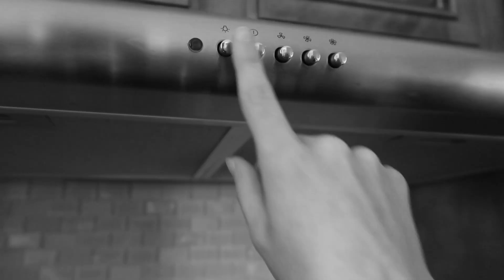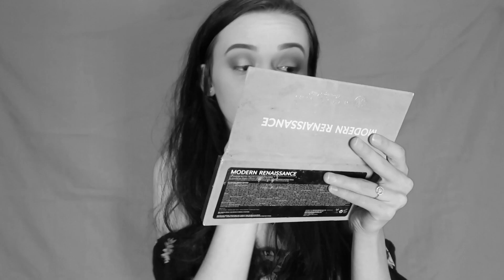My Morning Routine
I hope you enjoyed my take on a morning routine.

I N S T A G R A M :
 brielleesmithh_

S N A P C H A T :
melaniebrielle

Hey guys! I'm Melanie Brielle! BUTT, everyone calls me Brielle
I am not your typical teenager, but that's actually a good thing so..sit back, relax, & enjoy the show! xoxo!